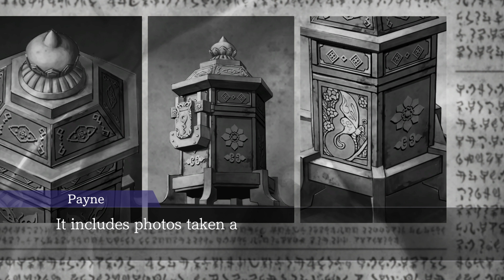Apollo Justice: Ace Attorney Trilogy: The Foreign Turnabout (Japanese Voices)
Playing through Apollo Justice: Ace Attorney Trilogy with the Original Japanese Voices!